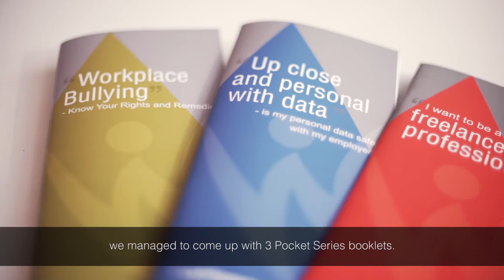MDPA 2016: Law Society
LawWorks is a partnership between NTUC and The Law Society of Singapore, formalised in January 2013, which aims to educate workers on their legal rights and to promote the interests of workers generally.

Under LawWorks, Pocket Series are published to explain the law in layman terms and contextualise the issues using case studies and examples.

Volunteer lawyers with The Law Society of Singapore have collectively assisted more than 400 members through the legal clinics.